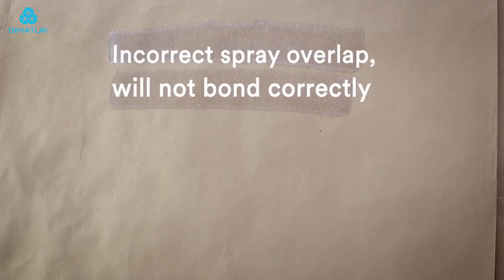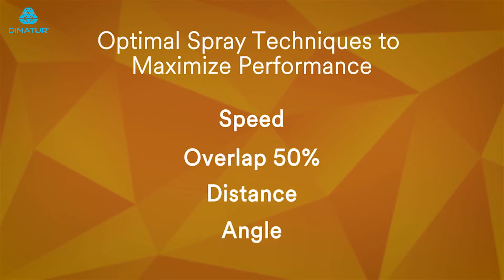Dimatur – 3M – Correta aplicação de Adesivo em Spray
Breve demonstração de como aplicar correctamente um adesivo em spray.